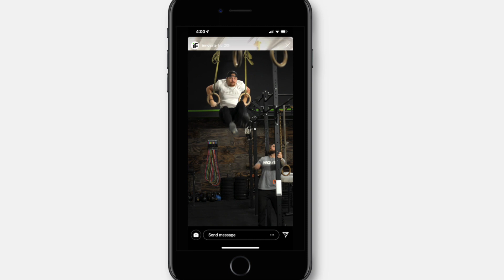IF Testimonial - Seed Creative Video Production